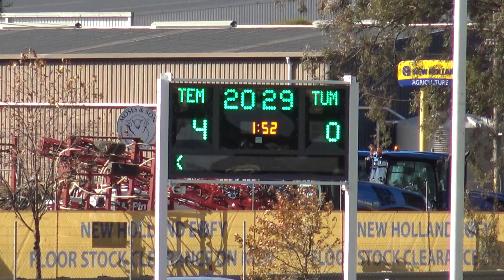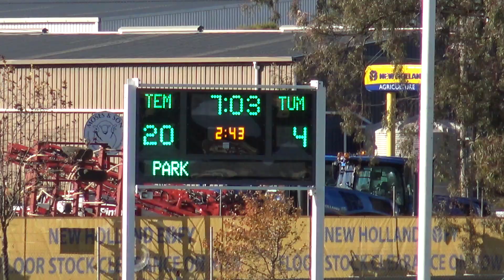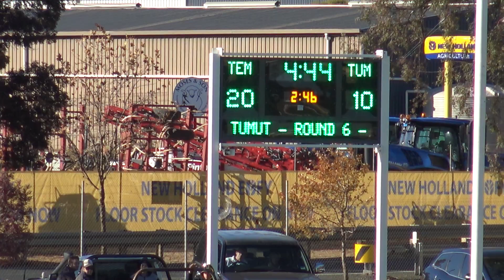Temora Dragons Reserve Grade vs Tumut Round 6 20052018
Temora Dragons Reserve Grade vs Tumut Round 6